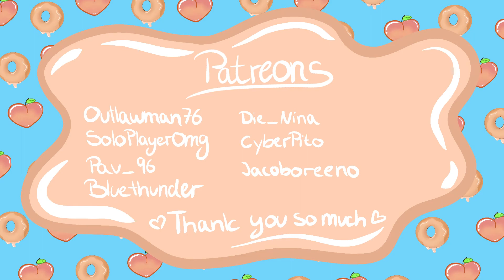🍑 Daddy Halsin is MAD 🤬 / Baldur's Gate 3 Minthara Romance ep.2🍩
Minthara is a character from the early access game Baldur's Gate 3. You can Romance her as well as other characters. This was part of my  Playthrough, where we only traveled with Astarion and no one else. We did romance him by making sure that we did not pick choices that he would have disapproved of or in other words fully dedicating to simping for Astarion. But I was curious about Mintharas Romance and some very interesting Gameplay opportunity presented themselves and I just had to try out this Evil Path through the Moonrise Towers.

🍑Socials🍩